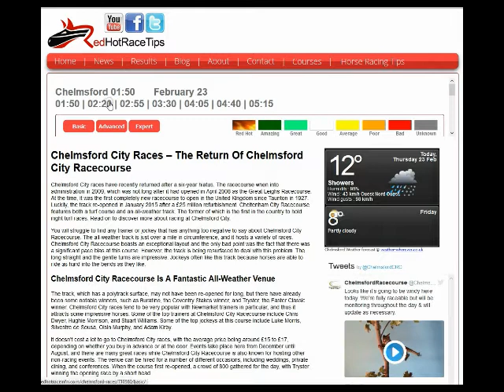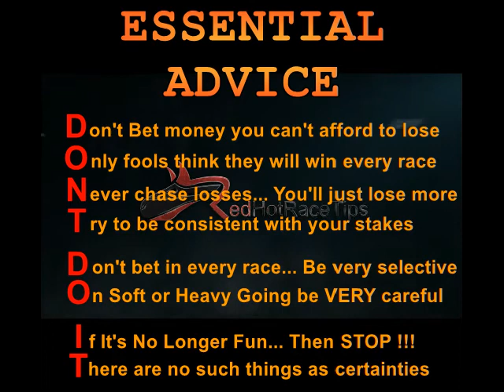Horse Racing Tips Today… 23/02/17 Chelmsford races NAP from RedHotRaceTips.co.uk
Horseracing Tips for Chelmsford races on the 23rd February 2016 can often be available in numerous places...

But just supply FREE in depth assessment of over 1000 statistics for Every Horse in Every Race, Daily throughout Great Britain & the Republic of Ireland...

And you can Get your hands on LIVE updates of the latest info by...

Each bit is colour coded for “at a glance” stats analysis…

But if you're looking for additional info you are also able to easily drill-down for a much more extensive analysis of each and every single race, in comparison with what is available elsewhere.

What is more, the figures are adjusted live to include Market Movements, along with Condition alterations & many other factors...

Without a doubt this is not the kind of vague and irrelevant Racing information for Chelmsford races in February you can get from almost all TV commentators and industry Tipsters, which plays right into the bookies mitts.

Rather, this is the high end analysis that can finally make it possible to overcome the UK bookies with your horseracing betting at both Chelmsford racecourse and everywhere else.

Of course, Pricewise info inside the Racing Post & Hugh Taylor’s recommendations on AtTheRaces are generally a lot better than most…

But, for the absolute best FREE Chelmsford horse racing tips for today, Mr Gamble and RedHotRaceTips would be the winning team you're trying to find.

It doesn’t make a difference whether it’s today’s horseracing tips for Chelmsford race course on the 23rd February 2016 or you want 2016 Cheltenham Tips, 2016 Royal Ascot tips, 2016 Grand National tips or something else…

There is simply little comparison between the horseracing tips and what you will get from RedHotRaceTips and the Racing Post, AtTheRaces, Racing UK and Timeform.

We're not providing generic points of view or 24 hour old analysis... We are bringing you the UP TO DATE INFORMATION you should to win.

And best of all…. this is all completely FREE horse racing information !!!